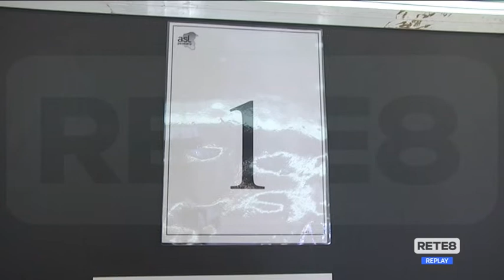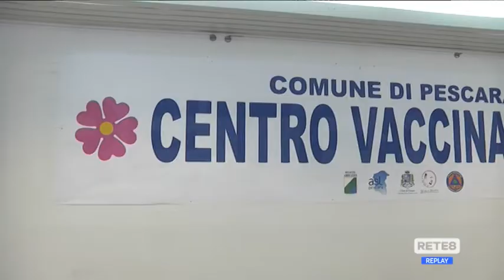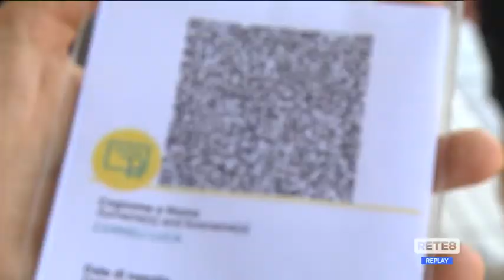Covid - Fazii: "Sul futuro moderatamente ottimista"